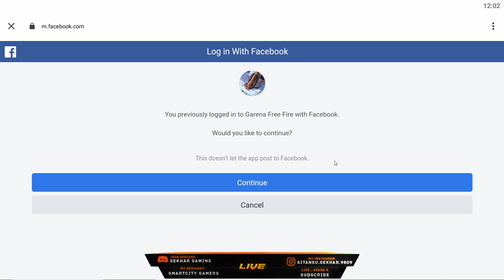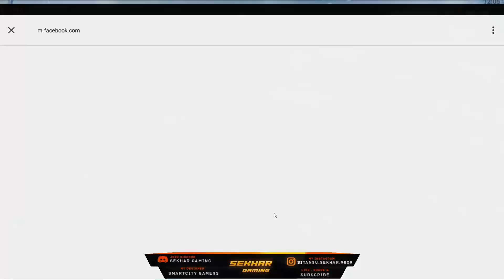GIFTING DIAMONDS 💎 TO MY SUBSCRIBERS ACCOUNTS 😱 WINTER WISH ALL REAR ITEMS || LIVE REACTION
Aaj ke video main, mene mere subscriber ke accounts main winter wish ka sare rear items nikala hai, i hope ki aap ko yeh wala video aacha lagega, so video ko like, share, aur channel ko subscribe karna maat bhulna, ok guys.

➞ Hey! Mere Odisha ke Bhai log, ଜୟ ଜଗନ୍ନାଥ 🙏
✨WELCOME To Dream Odisha and Sekhar Gaming✨

📍Aaap Log Mera Guild join karsakte ho 👇
🛡️ 1st - Dʀᴇᴀᴍ✿Oᴅɪꜱʜᴀ - 64687694
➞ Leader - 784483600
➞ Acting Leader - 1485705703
🛡️ 2nd - Dʀᴇᴀᴍ 2 Oᴅɪꜱʜᴀ - 67573254

🖥️ MY PC SETUPS  -
➞ HP FULL HD MONITOR
➞ MSI B450M BOARD
➞ AMD RYZEN 7 PROCESSOR
➞ NVIDIA GEFORCE GTX 2060 GRAPHICS
➞ CORSAIR RAM'S DDR-4 RAM-3200MHz 8GB
➞ JBL HEADPHONE
➞ ANTEC RGB CABINET

📲 MY SMARTPHONES SPECIFICATION -
➞ iPhone - iOS
➞ OnePlus - Android

⚙️ My Editor
➞ Contact ⬇️ Here For

➞ Love From Odisha ❤️.